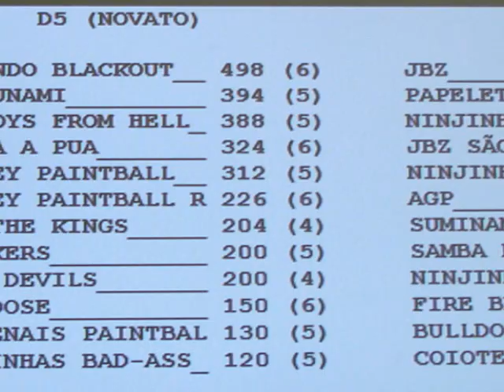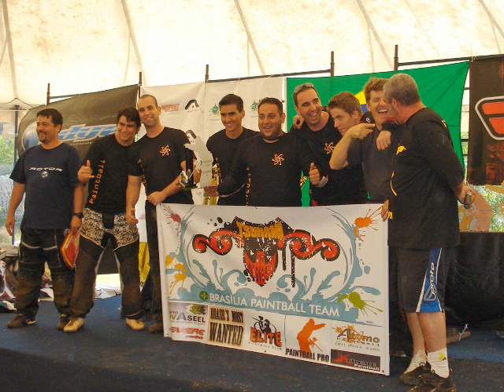5a Etapa CBP - Fotos - Parte 2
Fotos da %a Etapa do CBP + Copa do Brasil 2008